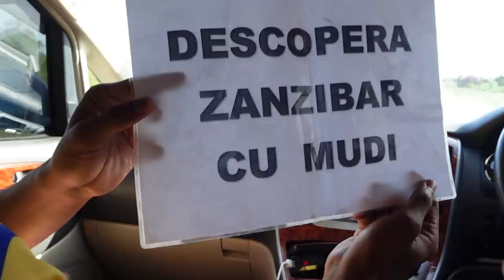ACEASTA ESTE INSULA PRIVATA A LUI BILL GATES !!! #2 *Zanzibar*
🔔 ATTENTION! 🔔